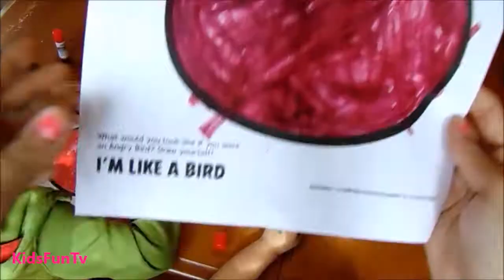Angry Birds Craft for kids | What Angry Bird Would You Look Like | I'm Like A Bird With KidsFunTv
Hey everyone !
Today on kidsfuntv were going to draw what we would look like if we were Angry Birds. We wanted to share the print out with all of you but unfortunately cannot find the link to the page :( Very sorry my friends :(

We hope you like watching are video :)

Other channels